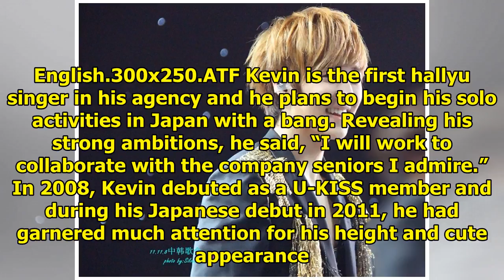Kevin Woo Signs Contract With Famous Japanese Agency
Display. Sharethrough. Soompi.1x1 Kevin Woo has signed a management contract with a famous Japanese ...